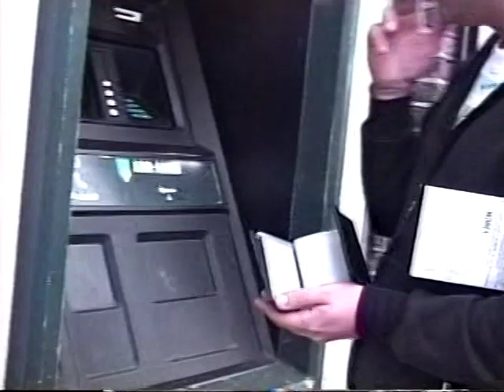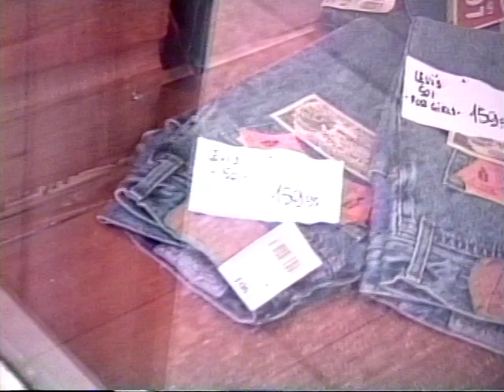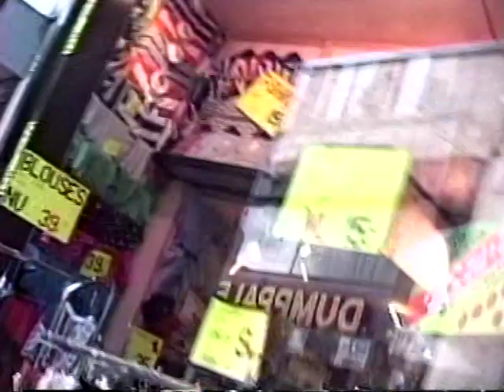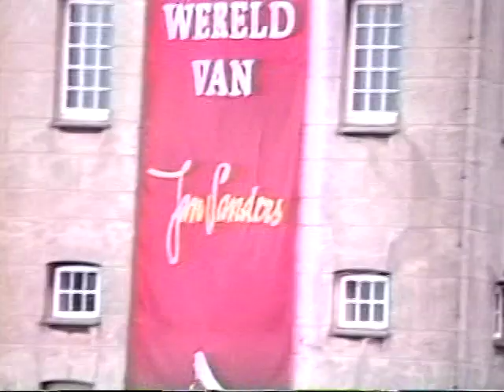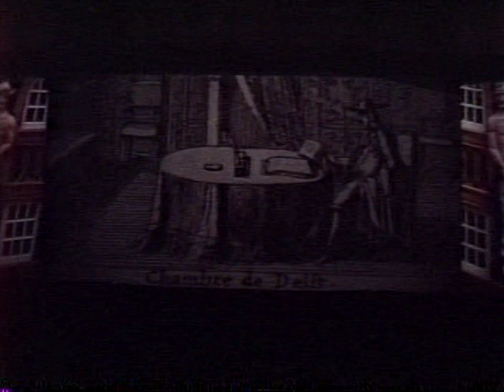amsterdam boat cruise 1991 part 2